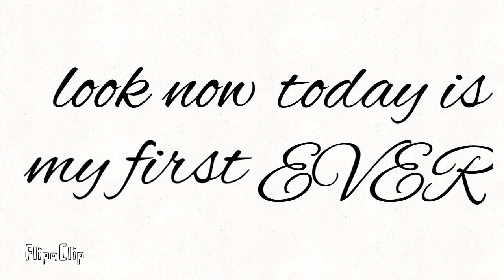ITZ MAH FIRST DAY AT SECONDARY SCHOOL 🏫 🥳🥳🥳🥳🥳